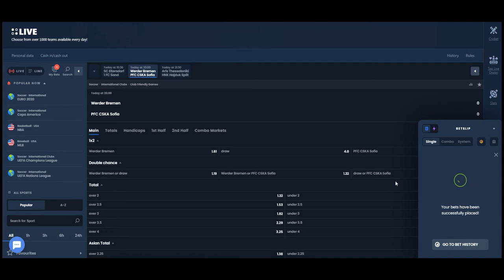4RABET SE PAISE KAISE KAMAYE BET ON Football Club Friendly Games. Werder Bremen vs PFC CSKA Sofia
In this video we talk about the football match between Werder Bremen - PFC CSKA Sofia. We made a bet of 30 000 rupees and published the bet in our VIP channel. Access to our VIP channel is absolutely free at the moment, all you have to do is write us in Telegram!